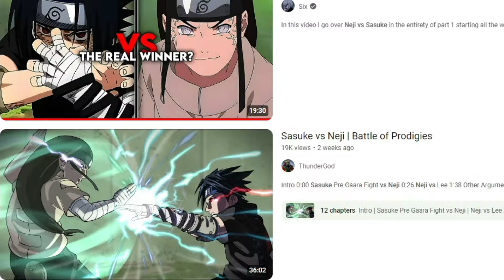ROCK Lee ZENIN VIOLATED FRAUDsuke Naruto & Sakura